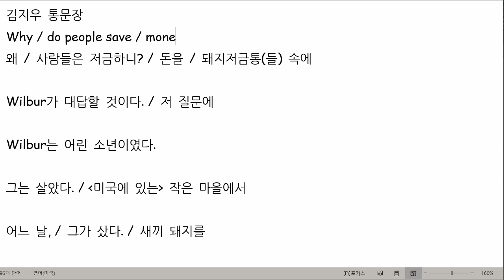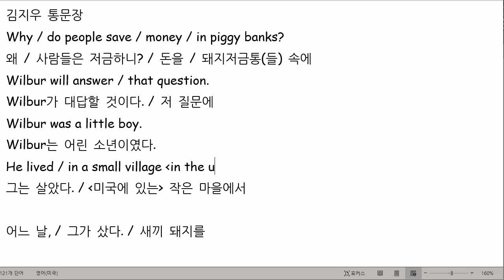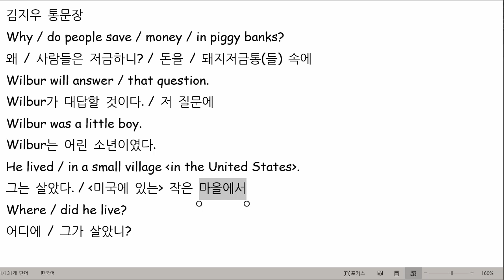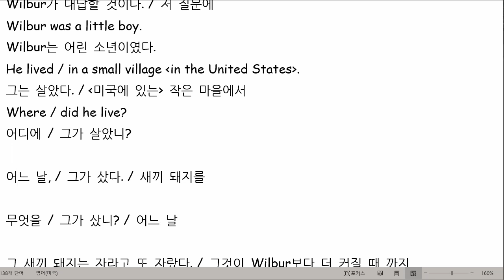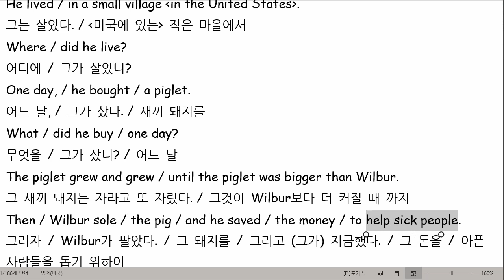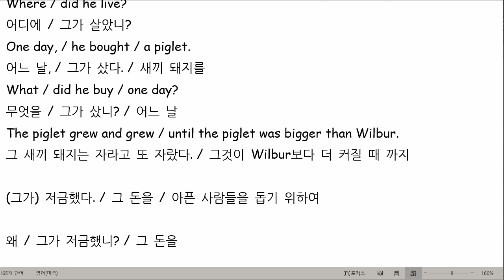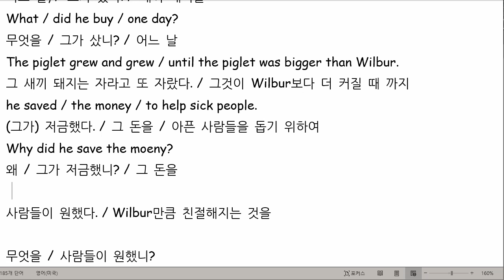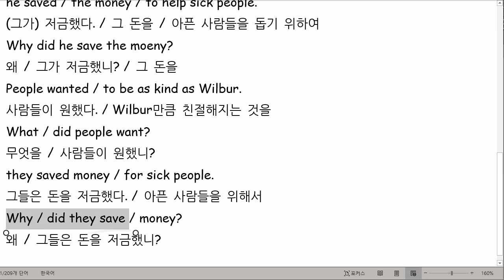김지우 2021 07 09 통문장 성취도 100